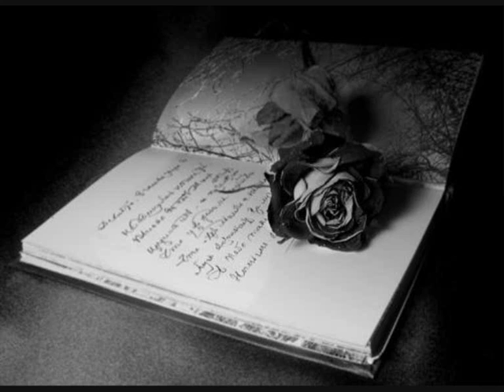HammerFall - Always will be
excepting word "farewell"
to my.
you are the one
and...
always will be